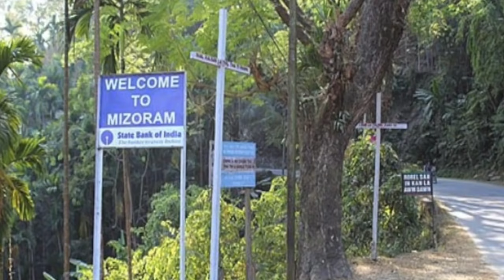असम और मिजोरम सीमा विवाद का फायदा चीन उठा लेगा सरकार क्या छिपा रही है - ashok wankhede की रिपोर्ट